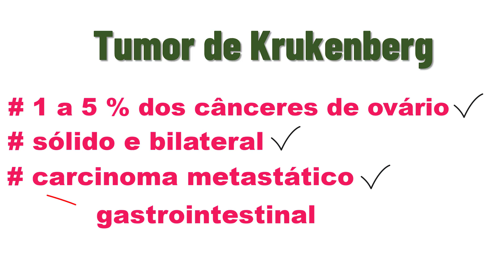Tumor de Krukenberg. Achados típicos da tomografia computadorizada.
Considerações anátomo clínicas do Tumor de Krukenberg e seus principais achados na tomografia computadorizada.